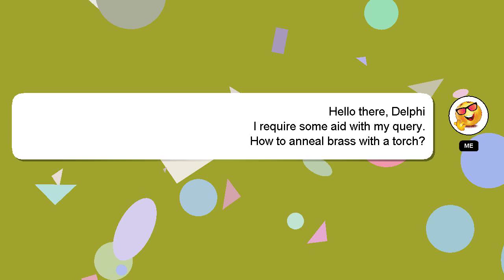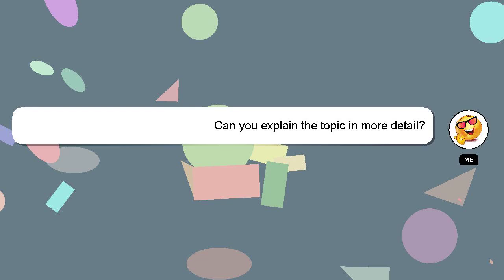How to anneal brass with a torch?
An introduction to myself in a few words, Hello there, my name is Delphi. I am here to help you get the answers you are seeking. - How to anneal brass with a torch?

*1 What we are experimenting :*